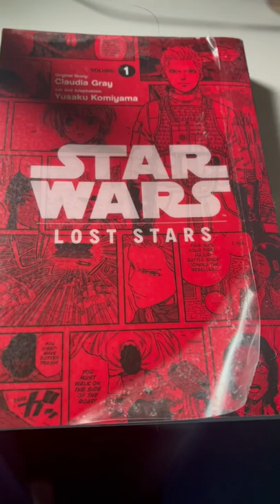Who puts plastic sticker on manga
Plastic sticker made cover more durable other two volumes dont have them what frustrating mess bought goof off spray take stickiness off book people do say doesn’t ruin books takes sticky stuff off